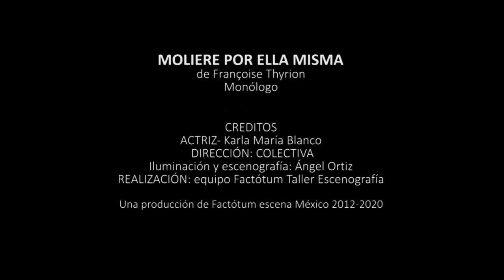De Cerca : MOLIERE POR ELLA MISMA - Factótum escena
Molière, par elle-même es un monólogo escrito por Françoise Thyrion, la trama versa sobre una mujer que intenta hablar en público sobre la vida y la obra del afamado dramaturgo, actor, empresario y apasionado hombre de teatro: Jean-Baptiste Poquelin (París, 1622-73). La historia es básicamente un juego que mezcla la realidad de la mujer conferenciante con las interpolaciones del propio Molière (que es ella misma) en la tarea de ofrecer al público una exposición magistral del tema.

La obra ha participado en el Festival Internacional de Teatro Puebla Héctor Azar, 42 Festival Internacional Cervantino, el Festival de Monólogos de Maracaibo, Venezuela y La VI Muestra de Teatro Alternativo Pereira, Colombia, entre otros

Montaje escénico -Teatro- MOLIERE POR ELLA MISMA de Françoise Thyrion
Monólogo
Traducción por Boris Schoemann

CRÉDITOS
ACTRIZ- Karla María Blanco
DIRECCIÓN: COLECTIVA
Iluminación y escenografía: Ángel Ortiz
REALIZACIÓN: equipo Factótum Taller Escenografía
Una producción de Factótum escena México 2012